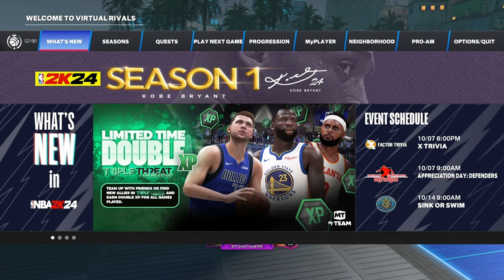Playing NBA2K24 Under The Influence Is Genuinely Fun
Isaiah 41:10